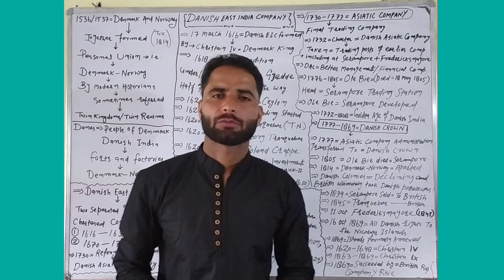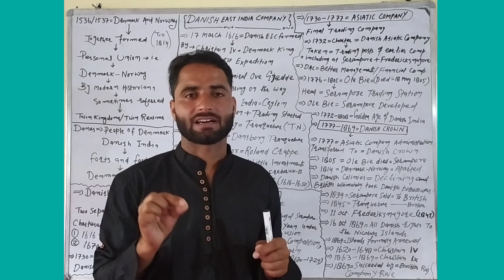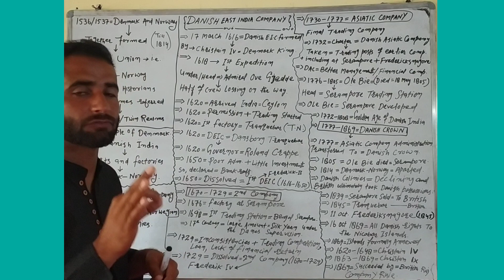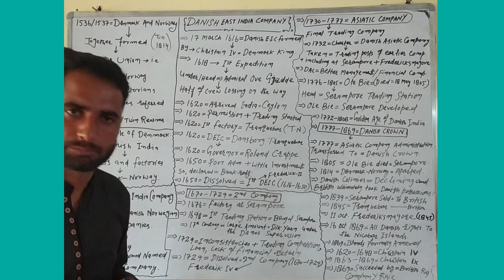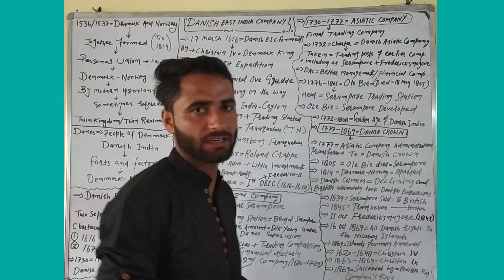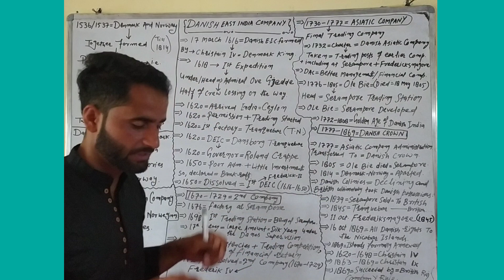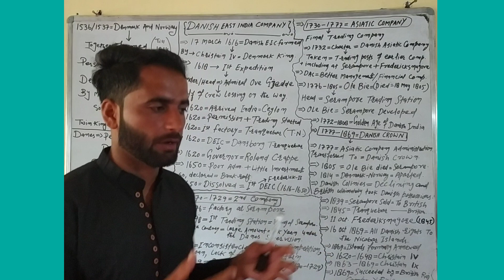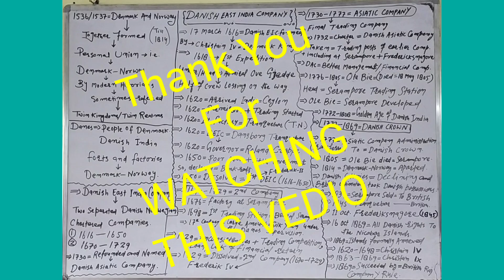DANISH EAST INDIA COMPANY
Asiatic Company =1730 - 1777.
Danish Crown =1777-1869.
Denmark-Norway remained in India from 1620 to 1869.